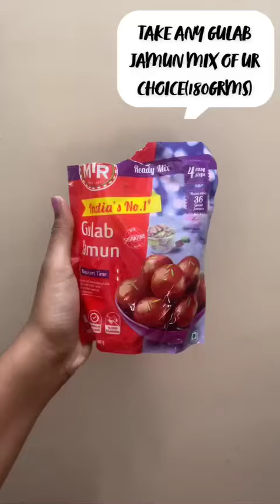8 April 2024